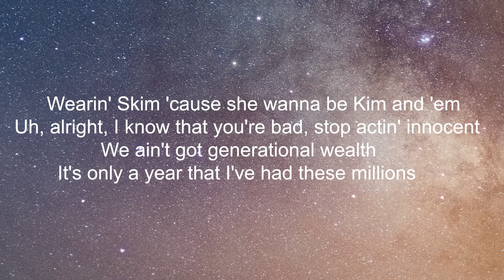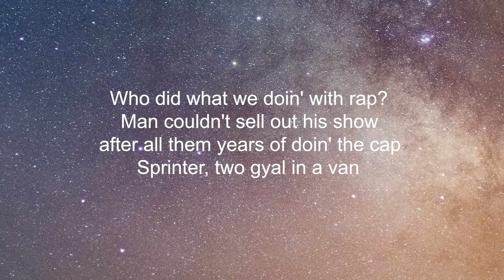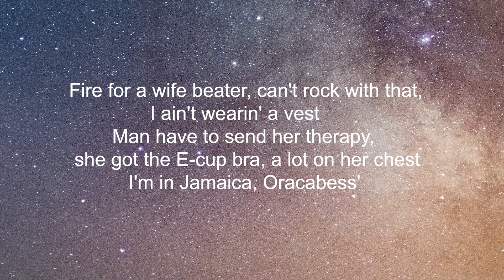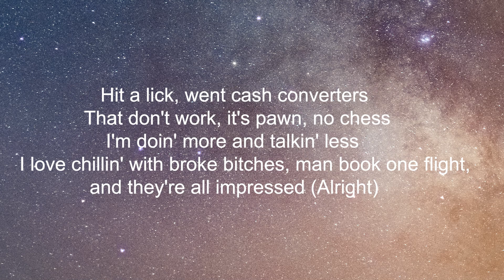Dave feat Central Cee - Sprinter (Letra/Lyrics) | Official Music Video